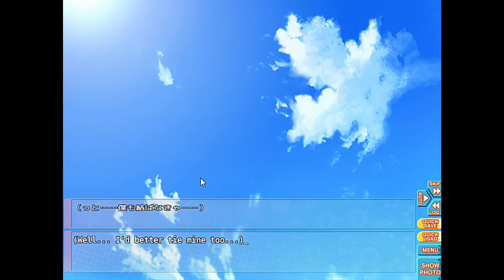GoGoNippon Extra - Ep 4 - A Fortune for Love